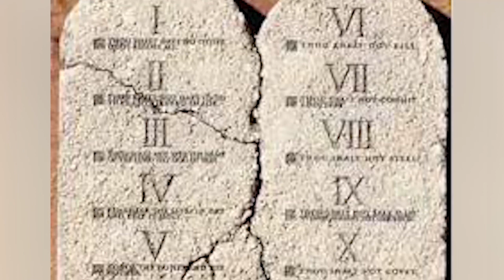Kutuk vs Berkat (Gunung Ebal Vs Gunung Gerizim)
Gunung Gerizim dan Gunung Ebal. Gunung yang penuh makna.Sampai sekarang Gunung Gerizim masih merupakan gunung suci disebut juga gunung berkat, bagi orang Samaria. Orang Samaria yang ada saat ini mempercayai bahwa di atas gunung Gerazim inilah, para leluhur mereka mendapat berkat yang merasal dari hukum Musa. Orang samaria sampai saat ini meyakini bahwa Firman Tuhan hanya Hukum Musa atau  atau Torah Pentateuk yang terdiri hanya 5 kitab, berbeda dengan orang Israel atau Yahudi.